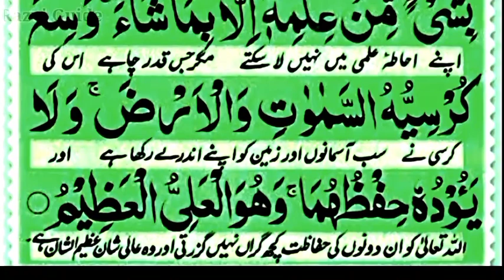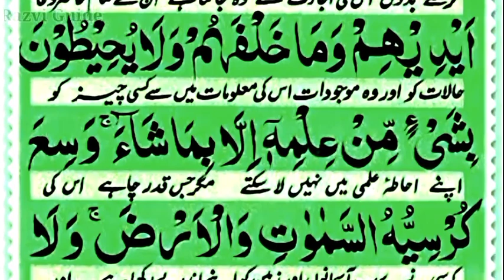Ayat Al Kursi ( ayatul kursi ) Dua Qur'an Recitation | آیت الکرسی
,,,,,  Mohammad Raza,,,,,,,,,,